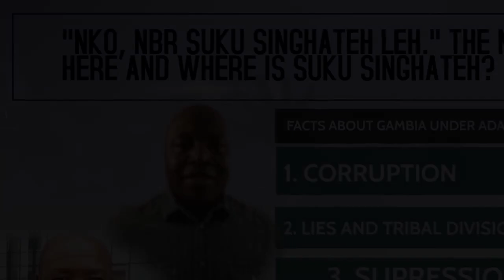"𝐍𝐊𝐎, 𝐍𝐁𝐑 𝐒𝐔𝐊𝐔 𝐒𝐈𝐍𝐆𝐇𝐀𝐓𝐄𝐇 𝐋𝐄𝐇." 𝐓𝐇𝐄 𝐍𝐄𝐖 𝐂𝐀𝐁𝐈𝐍𝐄𝐓 𝐇𝐄𝐑𝐄 𝐀𝐍𝐃 𝐖𝐇𝐄𝐑𝐄 𝐈𝐒 𝐒𝐔𝐊𝐔 𝐒𝐈𝐍𝐆𝐇𝐀𝐓𝐄𝐇?